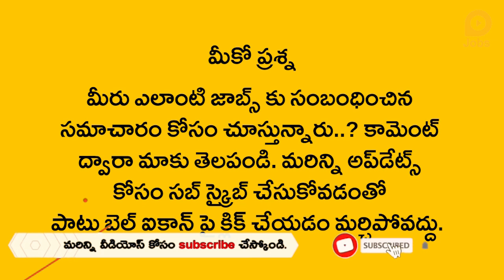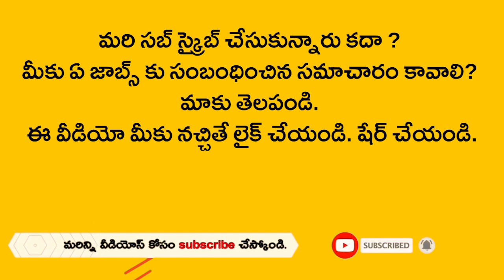IIEST Recruitment 2020 | Salary ₹31,000 | No Exam | No Fee | Latest Jobs 2020 in Telugu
Notification has been issued by the Indian Institute of Engineering Science and Technology for the recruitment of Junior Research Fellow posts. There are 4 spaces in total. All these are Central Government jobs. These posts are in West Bengal.  Those who have completed BTech and MTech can apply for these jobs. Those who are 32 years old should apply for these posts. SC, ST, OBC, women and the disabled are exempt from age. There is relaxation at the age of up to five years. Those who join this job will be paid a good salary. Rs per month. 31,000 will be given. Candidates for these jobs are selected through written test and interview. These jobs require you to apply by sending a resume by mail. Interested candidates should send resume within ten days. Eligible candidates can apply for more details

జూనియర్ రీసెర్చ్ ఫెలో ఉద్యోగాల భర్తీకి ఇండియన్ ఇన్స్టిట్యూట్ ఆఫ్ ఇంజనీరింగ్ సైన్స్ అండ్ టెక్నాలజీ నుంచి నోటిఫికేషన్ జారీ అయింది. మొత్తం 4 ఖాళీలు ఉన్నాయి. ఇవన్నీ సెంట్రల్ గవర్నమెంట్ జాబ్స్.  వెస్ట్ బెంగాల్లో ఈ పోస్టులు ఉన్నాయి. ఈ ఉద్యోగాలకు బీటెక్, ఎంటెక్ చదివి పాసైన వాళ్లు దరఖాస్తు చేసుకోవచ్చు. ఈ పోస్టులకు 32 ఏళ్లు ఉన్నవాళ్లు దరఖాస్తు చేసుకోవాలి. ఎస్సీ, ఎస్టీ, ఓబీసీ, మహిళలు, దివ్యాంగులకు వయస్సులో మినహాయింపు ఉంది. ఐదేళ్ల వరకూ వయస్సులో సడలింపు ఉంది.  ఈ ఉద్యోగంలో చేరిన వారికి మంచి జీతం ఇవ్వడం జరుగుతుంది. నెలకు రూ. 31,000లు ఇస్తారు. ఈ ఉద్యోగాలకు రిటన్ టెస్ట్, ఇంటర్వ్యూ ద్వారా అభ్యర్థులను ఎంపిక చేయడం జరుగుతుంది. ఈ ఉద్యోగాలకు మెయిల్‌కు రెజ్యూమ్ పంపించడం ద్వారా అప్లై చేసుకోవాల్సి ఉంటుంది. ఆసక్తి గల అభ్యర్థులు పది రోజుల్లోపు రెజ్యూమ్‌ పంపించాల్సి ఉంటుంది. అంటే డిసెంబర్ పదో తేదీకల్లా దరఖాస్తు చేసుకోవాలి.అర్హత గల అభ్యర్థులు మరిన్ని వివరాలకు వెబ్‌సైట్‌లో చూడొచ్చు.

Related Posts -

Related Queries -
1. latest job updates
2. latest engineering jobs
3. government jobs 2020
4. govt jobs 2020
5. job vacancy 2020